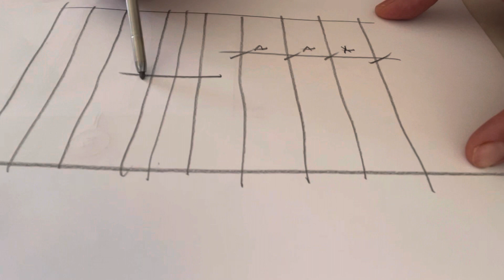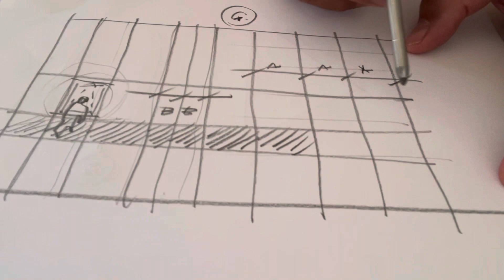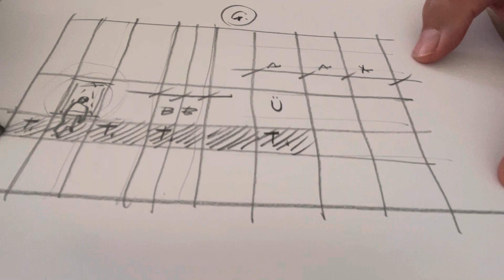Függönyfalak 4.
Átlátszó és nem átlátszó üvegmezôk.